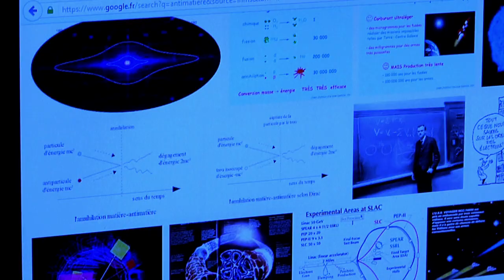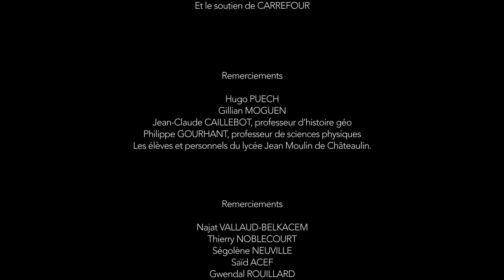Hugo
Hugo, autiste asperger, est un lycéen de première.